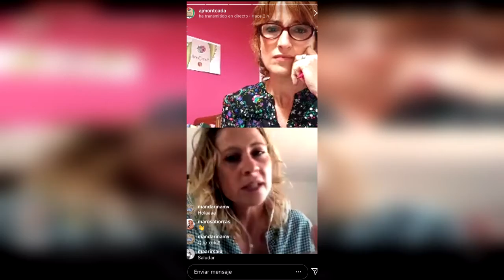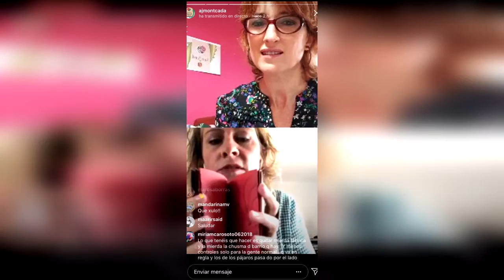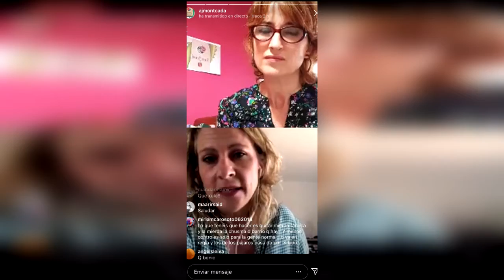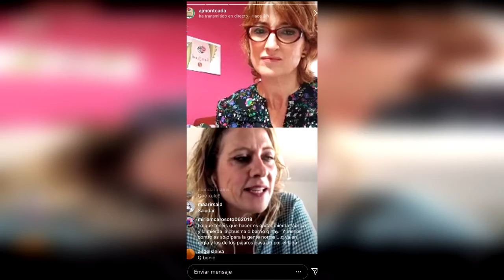Parlem de llibres amb Sònia Hernàndez - Sant Jordi 2020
Parlem de llibres amb l'escriptora Sònia Hernàndez amb motiu de la Diada de Sant Jordi 2020 a través de l'Instagram de l'Ajuntament de Montcada i Reixac.